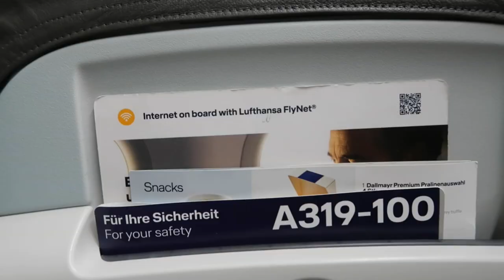SURPRISING MY BOYFRIEND AFTER ALMOST TWO YEARS APART?! LDR REUNION VLOG!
Hi everyone!! I've been so so so excited to bring you this video, and I can't wait to hear all of your reactions! Did anyone guess my secret?! Cole definitely didn't!